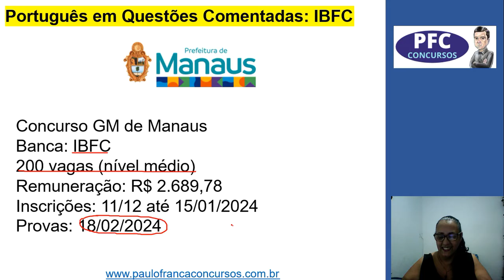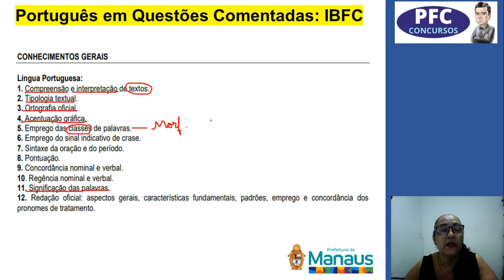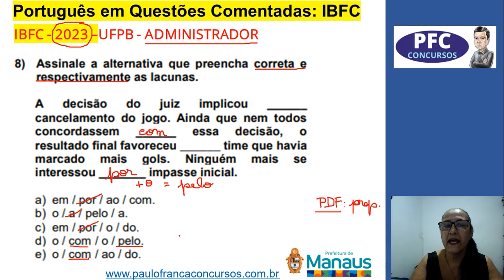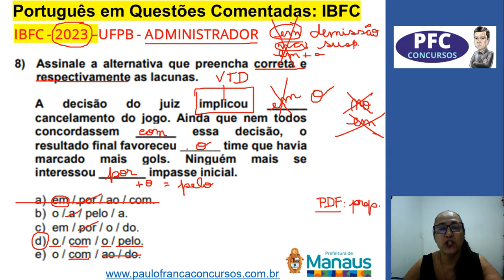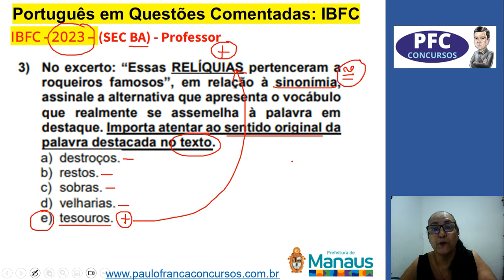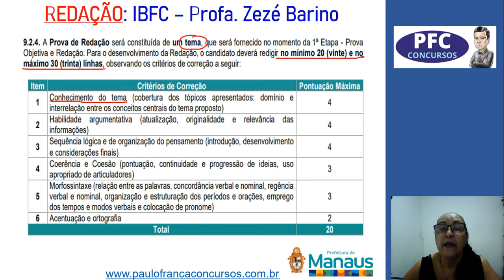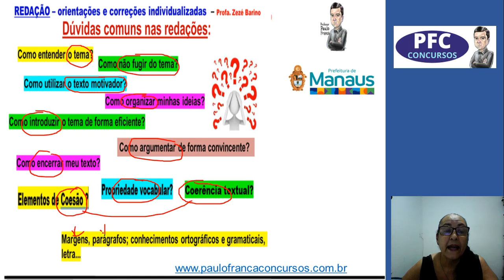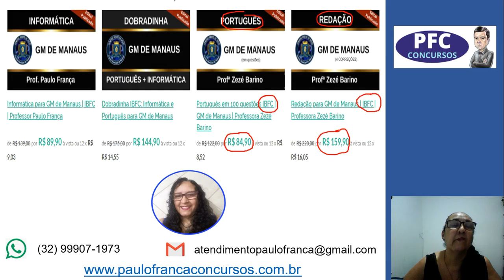Concurso Guarda de Manaus: Edital publicado com 200 vagas | Português IBFC | Professora Zezé Barino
Concurso Guarda Municipal de Manaus
Banca: IBFC
200 vagas (nível médio)
Remuneração: R$ 2.689,78
Inscrições: 11/12 até 15/01/2024
Provas: 18/02/2024